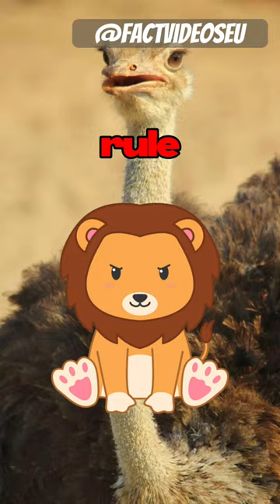Weird Animal Facts!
Did you know it’s illegal to whisper while moose hunting in Alaska? Explore this bizarre law and delve into the extraordinary world of animal behavior with these amazing facts! Learn why zebras can’t sleep alone, how ostriches outrun horses and roar like lions, and the surprising role of female lions in hunting. Uncover the secret behind crocodiles swallowing stones for swimming.